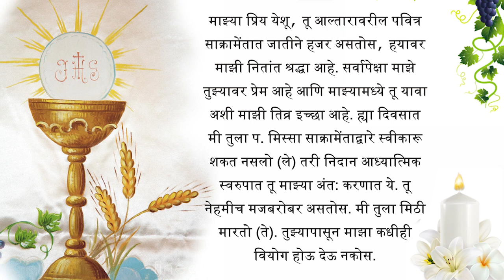Missabalidan - Friday, 17th July, Our Lady of Grace Cathedral, Papdy